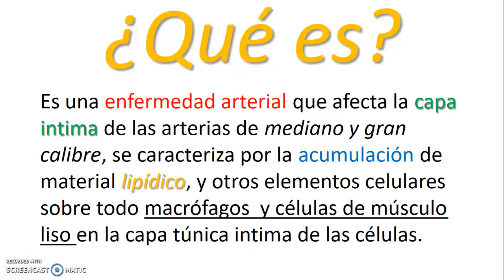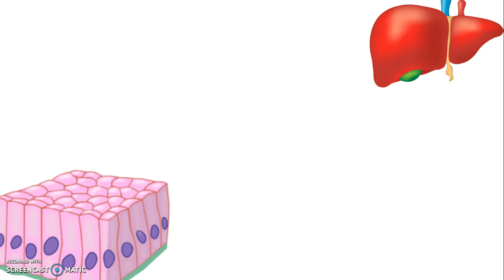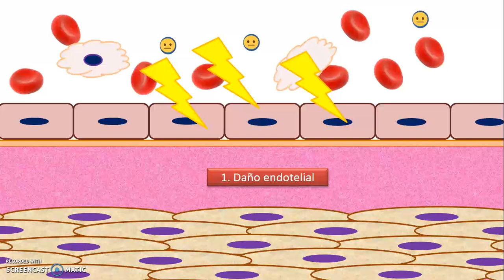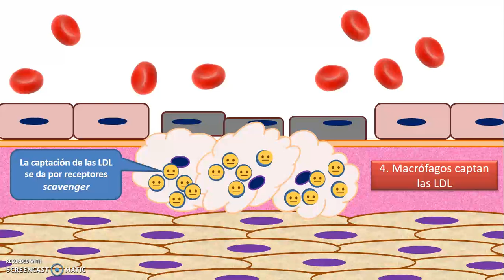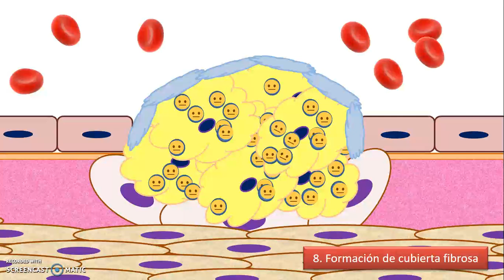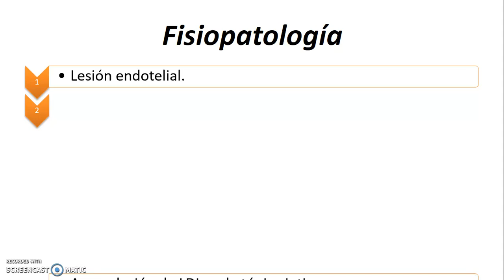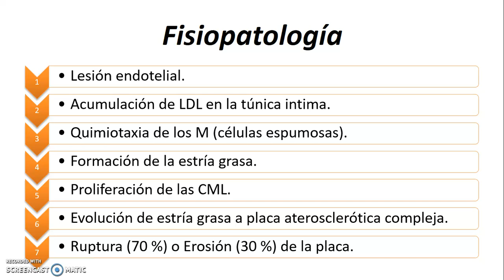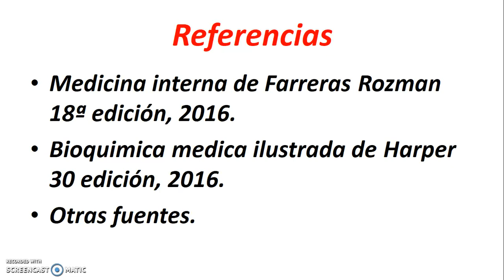ATEROSCLEROSIS - causas, fisiopatología y factores de riesgo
Patogenia, bioquímica, etiología y evolución de la aterosclerosis.